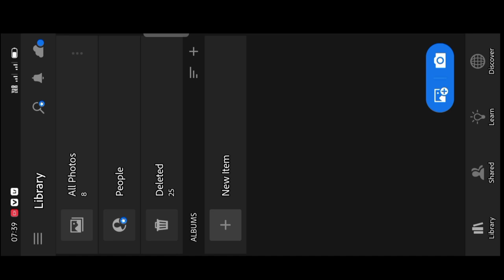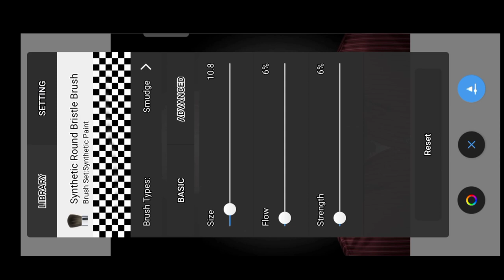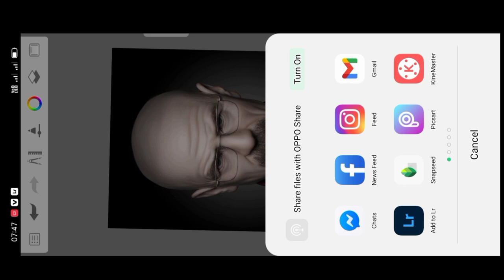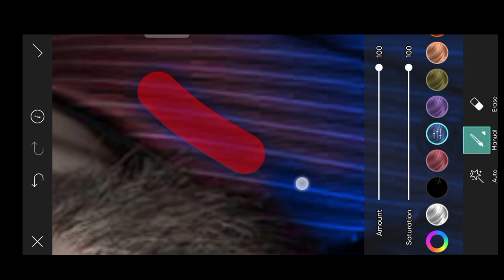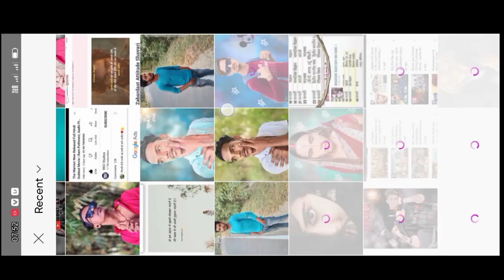how to make sketchbook photo editing Prince editer 🤞✌️💪sketchbook edit ,video 100% soluble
how to make sketchbook photo editing Prince editer 🤞✌️💪sketchbook

sabse pahle aap Hamare channel per main to channel ko subscribe jarur karna please yaar mast high quality photo editing PicsArt photo editing high quality agar aap pure ful video watch kar lete ho to mere jaisa photo kar payenge mast new quality Snapdeal ka pura tutorial new quality high full HD agar aap pura vah aaj kar lete hain video photo mere jaisa pura behtarin photo editing kar sakte ho to jaldi yaar please like comment and share to jaldi bhai log jaldi is video ko like comment and share जल्दी-जल्दी kar do to aap mere jaisa pura sample se photo editing kar payenge to please yaar jaldi is video ko watch karo

how to make escape

फोटो एप्स मुक्त करने में प्रॉब्लम हंड्रेड परसेंट